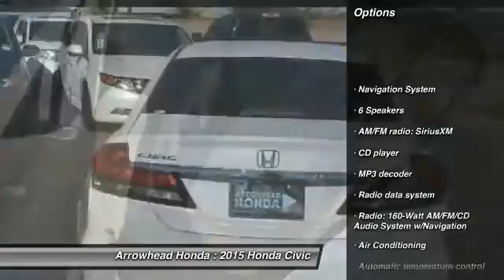2015 Honda Civic Peoria AZ 13870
2015 Honda Civic EX-L

Arrowhead Honda
8380 West Bell Road

Beige w/Leather Seat Trim. Navigation! Perfect Color Combination! Do you want it all, especially outstanding fuel efficiency? Well, with this good-looking 2015 Honda Civic, you are going to get it.. Have one less thing on your mind with this trouble-free Civic.